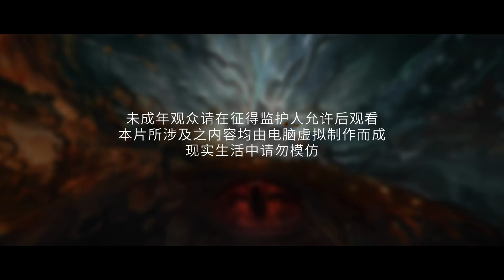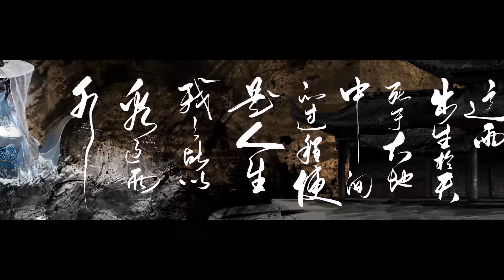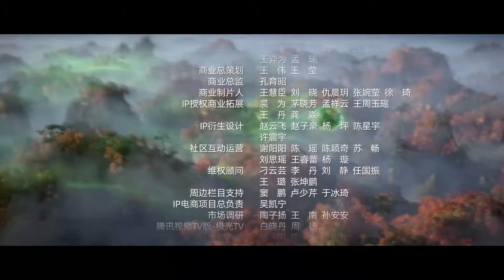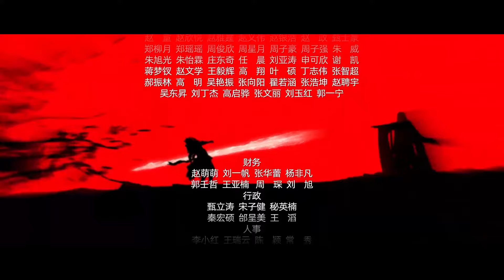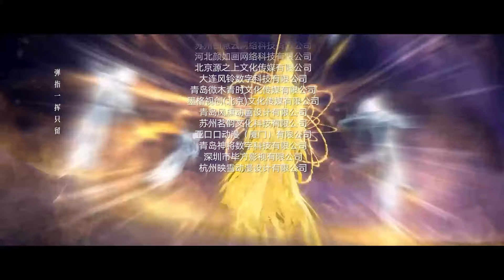[VIETSUB] Tiên Nghịch - Tập 52 | Hoạt Hình 3D Trung Quốc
Chuyển thể từ tiểu thuyết cùng tên của Nhĩ Cân, kể về câu chuyện của Vương Lâm, một cậu bé bình thường đến từ nhiều ngôi làng nhỏ, nghịch tiên tu hành, mong cầu không chỉ là  sự trường sinh, mà còn để thoát khỏi thân phận nhỏ nhoi. Hắn kiên định tin rằng đạo nằm ở bản thân con người, tư chất tầm thường bước vào con đường tu tiên, trải qua phong ba bão táp, dựa vào trí tuệ thông minh của mình, từng bước đạt đến đỉnh cao. Dựa vào sự nỗ lực của bản thân, hắn lừng danh tu chân giới..

30 phim hoạt hình 3d trung quốc hay nhất